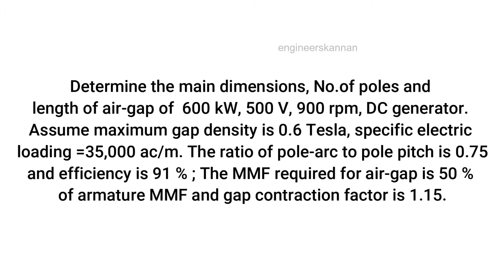DESIGN PROBLEM ON DC MACHINES | Part - 3 | Prof. S Kannan (Asst. Prof/EE) | Video Lecture Series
GTU - 2160912 DDMT : Sem 6